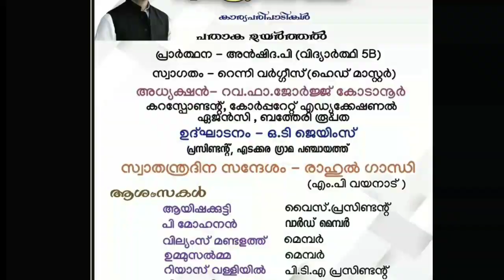Little Flower ALP School Karunechi Independence Day celebration